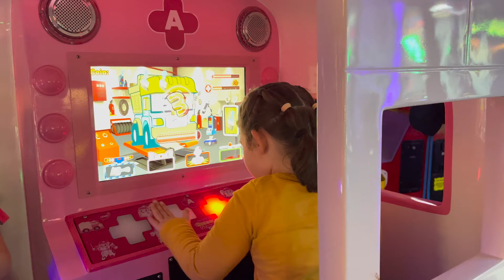Butlins 2021 4K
Family trip to Butlins PJ masks and Peppa Pig Weekend